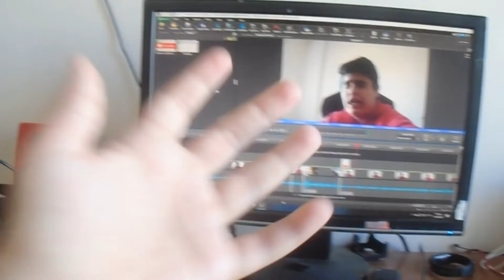VLOG KARADINAS #2 MEROS 2